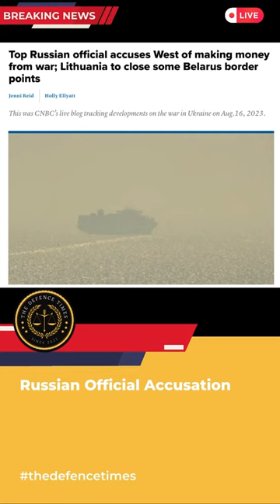Russian Official's Explosive Claims on Western War Profits! 🔥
🔥 Explosive Updates on Ukraine War! Russia-West Money Accusations 🚢 New Black Sea Shipping Lanes 🌊

Stay informed with the latest on Ukraine's conflict! 💥 Top Russian official accuses West of profiting from war, while Lithuania shuts Belarus border points. Join Jenni Reid and Holly Ellyatt as they dive deep into the Aug. 16 developments on CNBC's live blog.

🛳️ Witness History: First Cargo Ship Navigates New Black Sea Lanes
Amid Russia's threats, a bold move as Ukraine's first cargo ship sails through new Black Sea shipping lanes! Despite potential danger, Infrastructure Minister Oleksandr Kubrakov announces, "The vessel is moving safely in temporary corridors for civilian trade." Can they defy Russia's warnings? 🌍

🔒 Dangerous Waters: Russian Warnings and Ukrainian Response
Tensions escalate as Russia fires warning shots at cargo vessel! With fears of mines and attacks, Ukraine's Navy faces challenges. Get insights from Minister of Infrastructure Oleksandr Kubrakov on how they're safeguarding trade routes amidst adversity.

💥 Port Under Fire: Ukrainian Danube River Port Struck
Russian strikes wreak havoc on Ukrainian port near Romania! Warehouse and grain silo damages reported. Presidential aide Andriy Yermak confirms Reni port targeted. Discover the significance of Danube ports in Ukraine's grain exports post-Black Sea Grain initiative suspension.

🛡️ Turning the Tide: Ukrainian Forces Reclaim Village
Breaking news! Ukrainian counteroffensive pushes forward. Deputy Defense Minister Hanna Maliar reports recapture of Urozhaine village. Learn how soldiers are securing borders and what this means for the conflict's dynamics.

Stay engaged with the latest on Ukraine's war! Don't miss these critical updates from the front lines. 🌐📢🔔